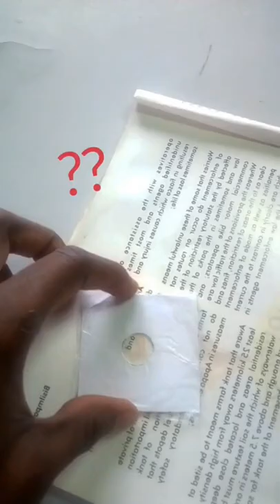How To Make Magnifying lens From Plastic Bag